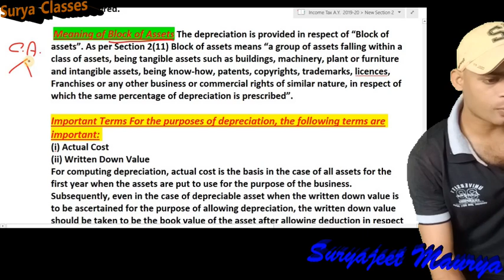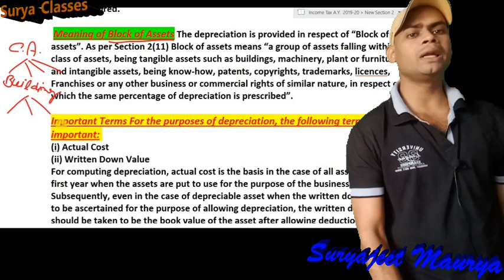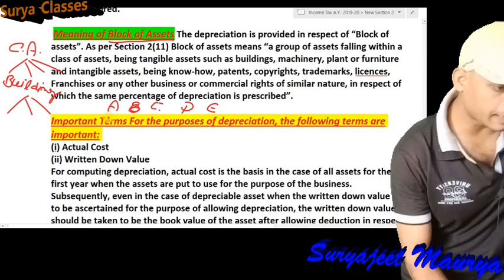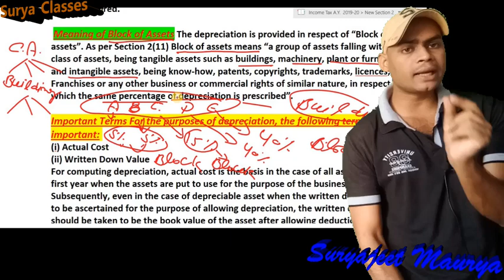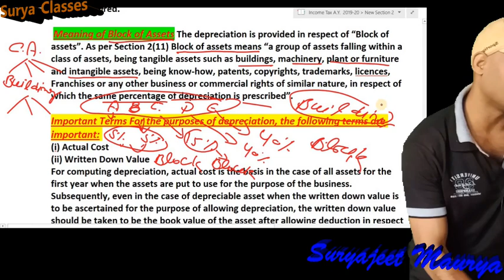Income-Tax: A.Y. 2019-20: PGBP: Lecture-8: Block Of Asset